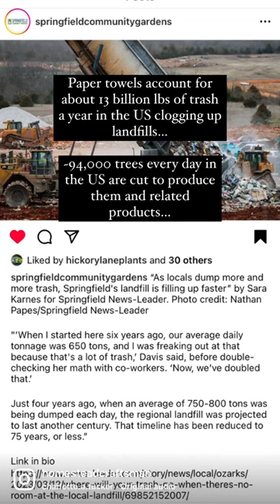Paper towels don’t belong in a landfill! They should be compost!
It’s always driven me crazy that paper towels aren’t composted. This is an insanely easy change that every business with public restrooms could implement by working with their local compost collectives or yard waste recycling centers. Thank you @seattleaquarium for taking such an awesome step everyone should be doing!